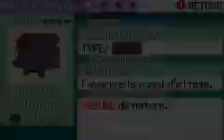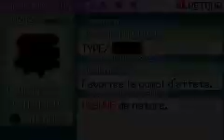Pokémon Emerald Version - Looks AMAZING in GBA2!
In this video, we take a look at how the Pokémon Emerald Version looks in GBA2! If you're a fan of the Pokémon Emerald Version, then you need to check this out!

We reviewed the game on a Game Boy Advance and the graphics look amazing! The game play is smooth and the graphics are top notch! If you're looking for a Pokémon game that looks great on a handheld device, then you need to check out the Pokémon Emerald Version!

The main antagonists that the player faces are Team Magma and Team Aqua, which differs from Ruby and Sapphire in which one team was the antagonist and the other was the protagonist, trying to stop the other team. Instead of one team awakening a legendary Pokémon, both teams succeed in each awakening a legendary Pokémon: Groudon and Kyogre. The two Pokémon do not obey either team and begin fighting, causing the weather to alternate between sunshine and rain. The player must awaken the legendary Pokémon Rayquaza, after which it will swoop down and force the two combatants to stop, returning Hoenn to normal. In the beginning there are 3 Pokémon to choose: Treecko, Torchic, and Mudkip.

Once the player defeats the Elite Four, Norman gives the player the S.S. Ticket for the S.S. Tidal at the player's house. A news bulletin appears and says that a colored Pokémon is in flight through Hoenn. A little later, the player receives a phone call, whereupon he or she will be allowed to enter the Battle Frontier through the S.S Tidal. Latios and Latias can later be found roaming across Hoenn.